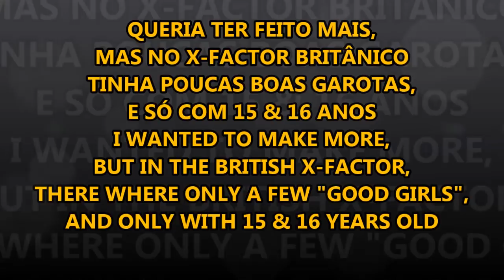ESPECIAL X-FACTOR UK COM APENAS 5 GAROTAS DE 15 & 16 ANOS